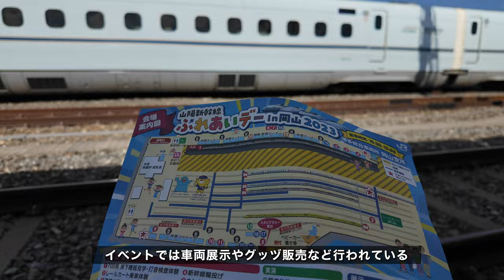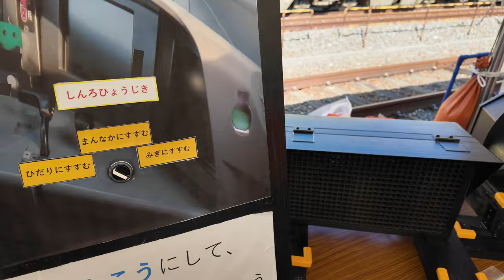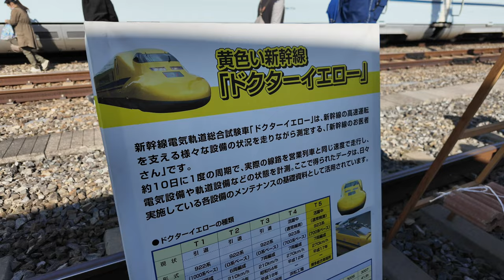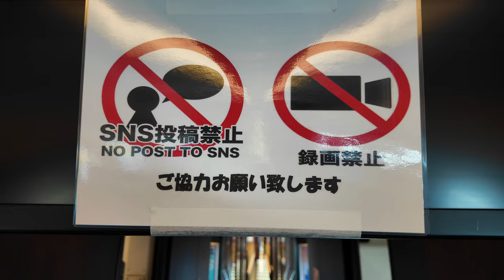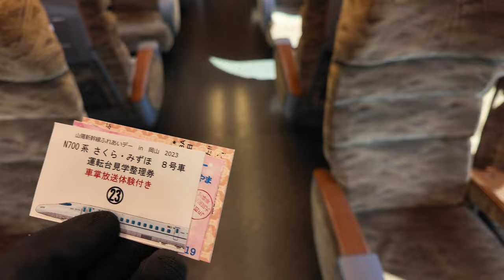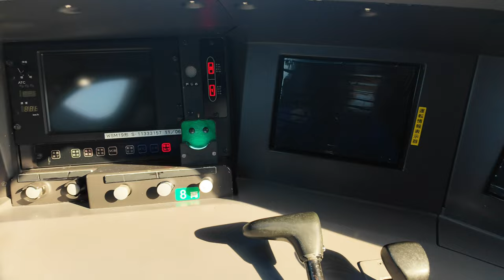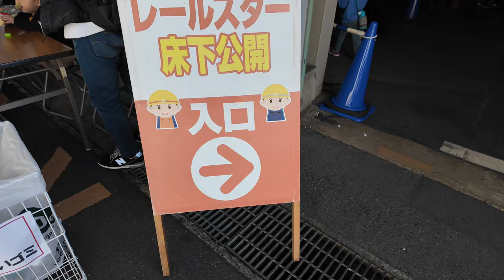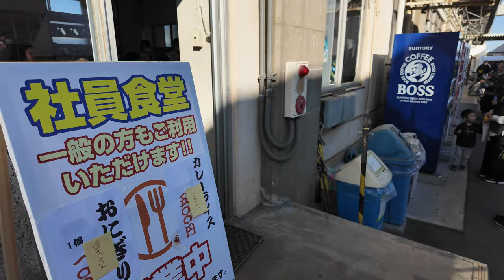岡山県にある新幹線の車両基地に潜入！普段は厳重警備で入れない場所を大公開！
0:00オープニング
0:41イベントマップ
1:04展示ブース
3:54ドクターイエロー
5:26車両のアナウンス室と運転席へ潜入
10:43架線の清掃実演
12:42車両点検工場
13:51ディスクブレーキ部分の整備実演
16:10車輪の軸にダメージ確認実演
17:04食堂
17:17最後に